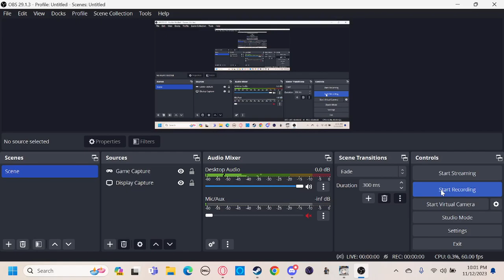Ohs tank Pov, Blazing Celdyte